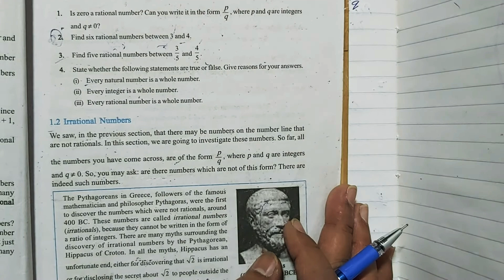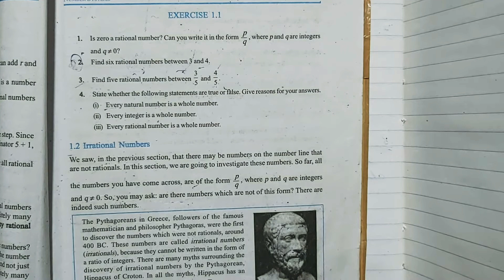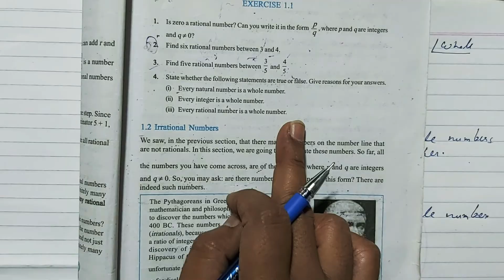Ncert Class 9 Maths Chapter 1 Number Systems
Channel link :-